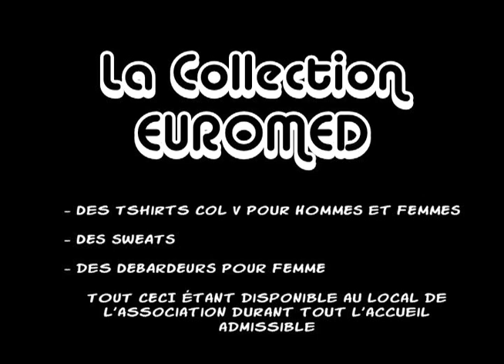FILM ADMISSIBLE KALLISTOS